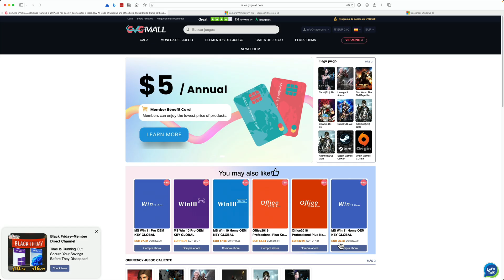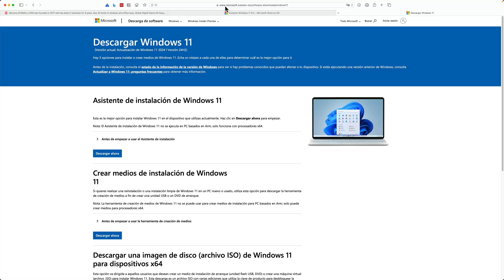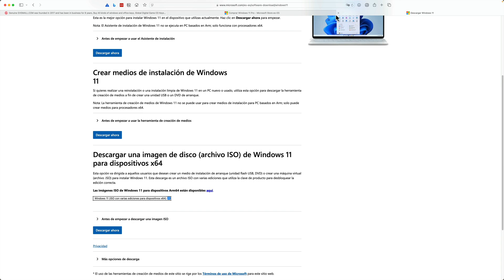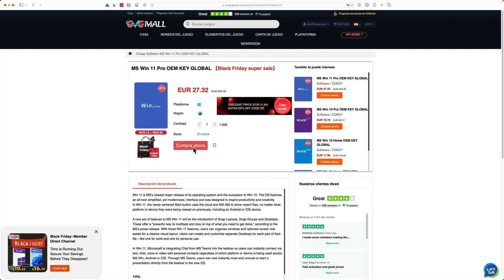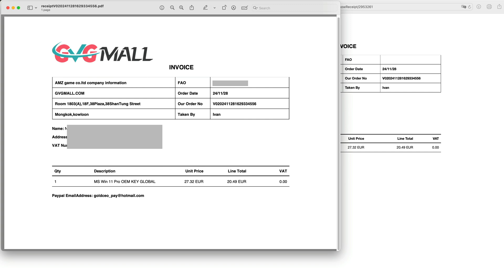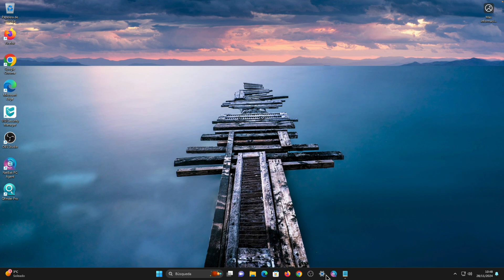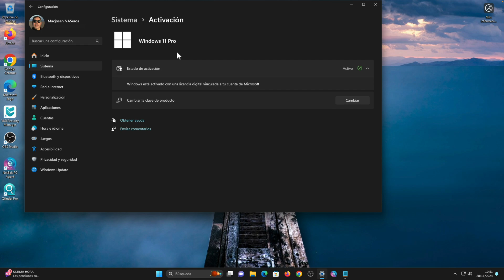Licencias legales y a muy buen precio con GVGmall con descuento 25%. No te la juegues !!!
Como ya sabéis yo insisto mucho en tener todo el software legal y no tener nada pirata porque a la larga nos puede traer muchísimos problemas. Estamos en Black Friday y GVGmall nos ofrece unos pecios y descuentos muy importantes. Aprovecha !!!

00:00 Inicio
00:51 Comparativa precio GVGmall vs Microsoft
02:37 Compra Windows 10
02:58 Compra Win 11 Pro
04:32 Factura GVGMall
05:12 Activación licencia Windows 11 Pro
06:09 Compra Office
06:40 Licencias oficiales de GVGMall